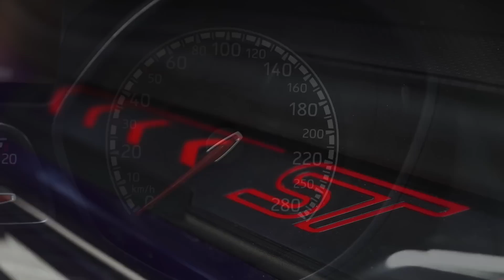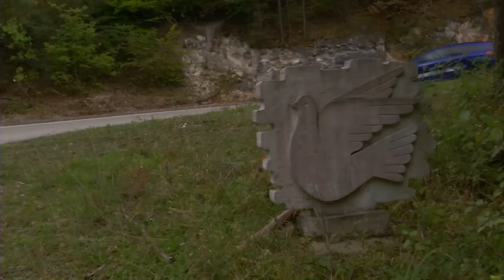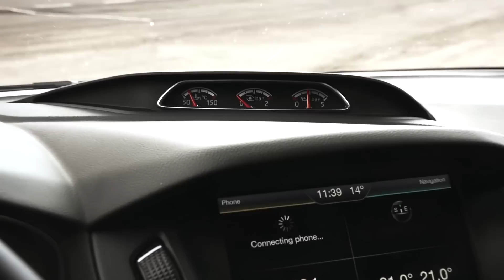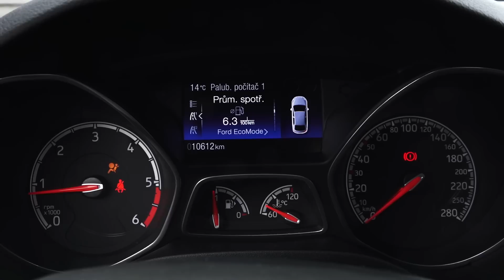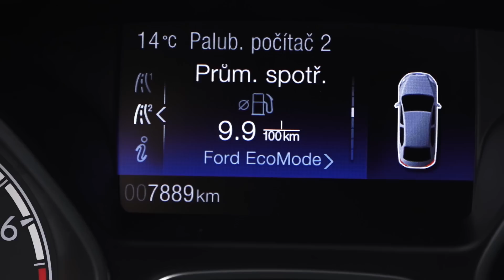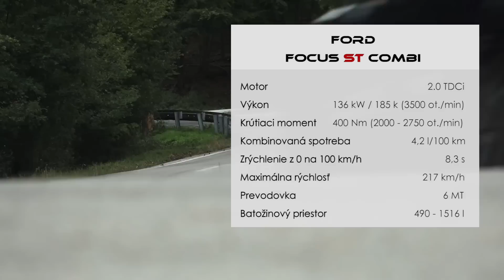Porovnanie 2016: Ford Focus ST vs. Ford Focus ST Combi (benzín vs. nafta)